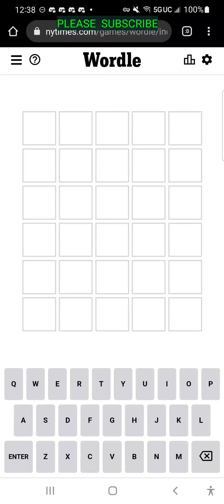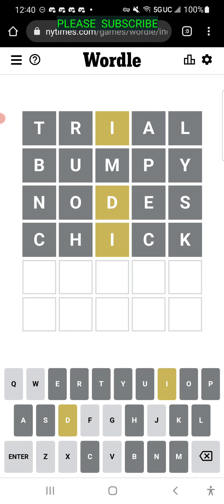NY TIMES DAILY WORDLE PUZZLE FOR FRIDAY FEBRUARY 25, 2022